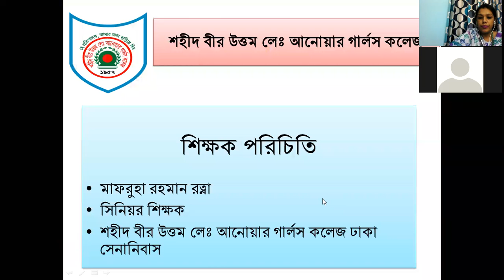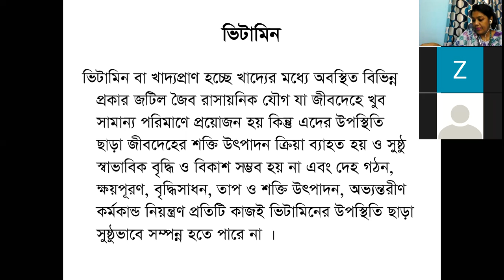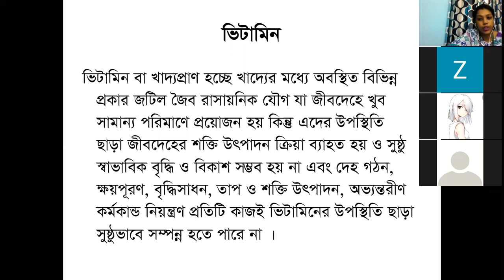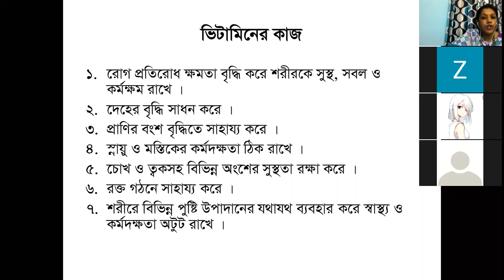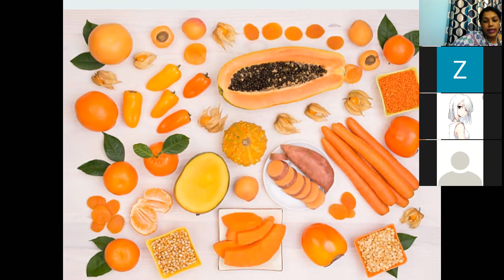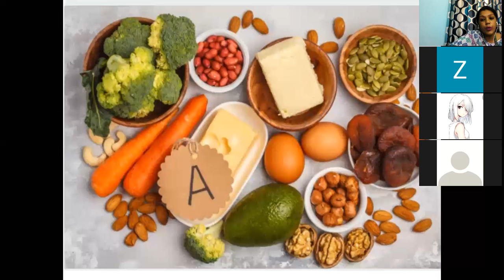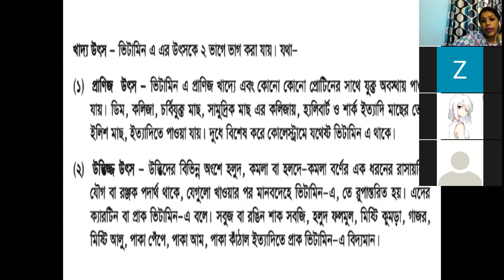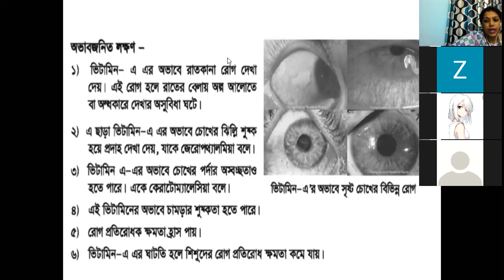Clas IX part 1(25/8/20)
১০ম অধ্যায় ( ভিটামিন 'এ' ও 'ডি')